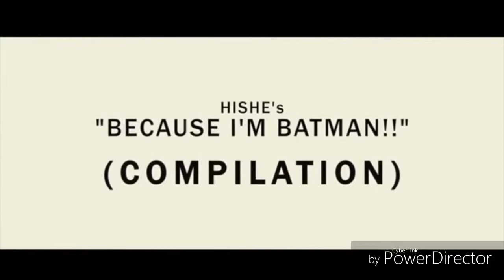Hishe's Because I'm Batman compilation part 4 + 5 best scenes | Koopa 85